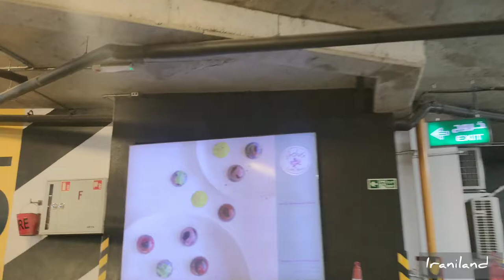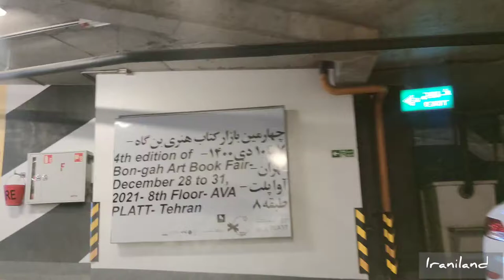WOW!Best Designed Shopping Center in#tehran آواسنتر بهترین معماری در مراکز خرید تهران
Hello guys hope you're doing ok .
Then watch the video It's about a beautiful and pretty small mall in north of Tehran called Ava center.
It's one of the most beautiful shopping centers in Tehran in terms of architecture .It won Middle East architecture prize in 2018.
Hope you enjoy it . I'll make another video about food court of this mall soon.